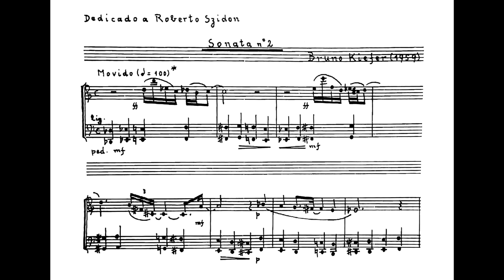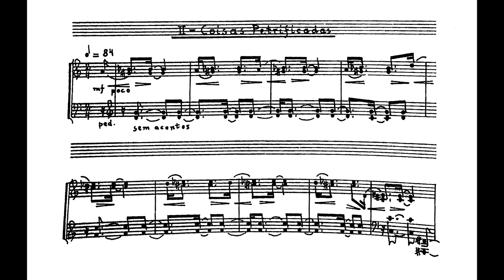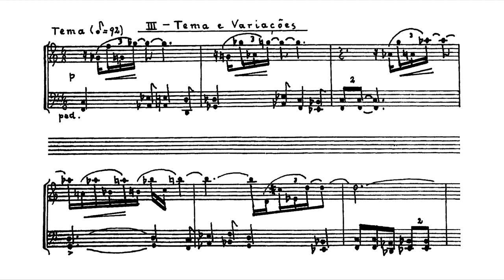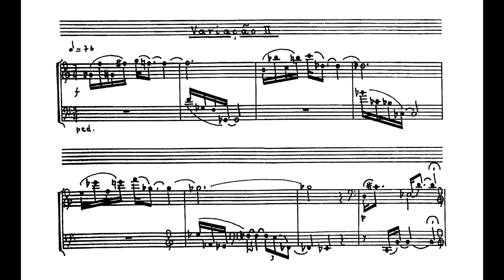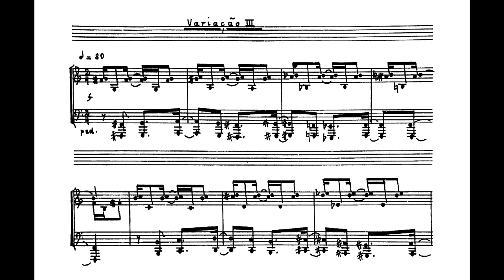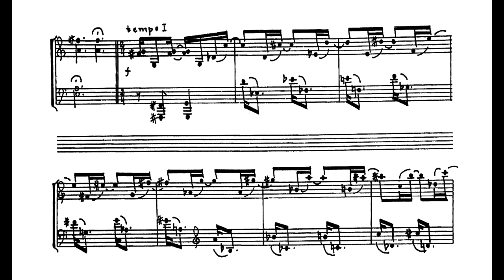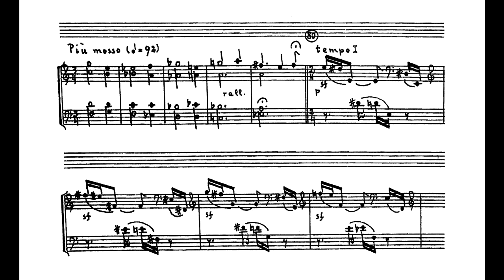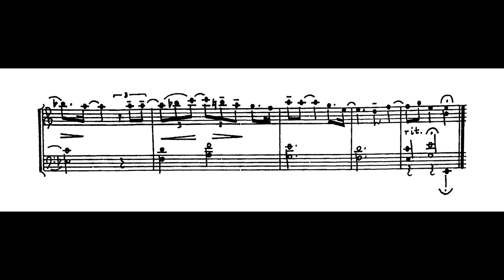Bruno Kiefer - Sonata No.2 (Cristina Capparelli, piano)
Sonata No.2, de Bruno Kiefer, interpretada por Cristina Capparelli.
0:00 I. Movido
4:16 II. Coisas petrificadas
6:14 III. Tema e variações

Nossos agradecimentos a Cristina Capparelli pelo envio da gravação e da partitura para elaboração deste vídeo.